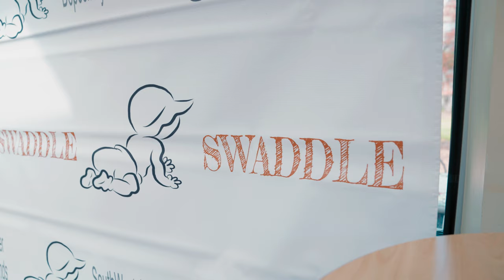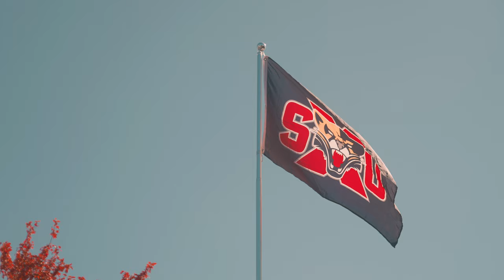Homecoming 2022 | Saint Xavier University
From Cougar Olympics to SXU Football's Homecoming game--Homecoming this year was a blast! LET'S GO, COUGARS!

00:00-00:27 Cougar Olympics & DIY Day
00:28-00:44 Fiesta de la Familia
00:45-00:59 Swaddle Diaper Repackaging Event
01:00-01:16 Cougar Cruise
01:17-01:46 Bonfire
01:47-2:57 Homecoming Football Game and Tailgating